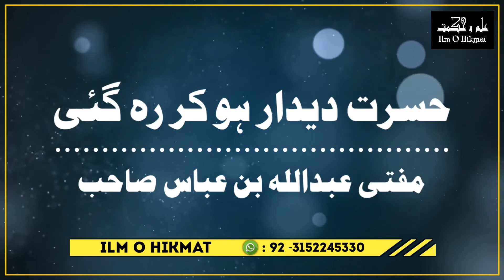Hasrat e Dedar - New Emotional Kalam - Mufti Abdullah Bin Abbas - Mufti Taqi Usmani - Ilm O Hikmat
Title :

Hasrat e Dedar - حسرت دیدار

• Voice : Mufti Abdullah Bin Abbas
• Poetry : Mufti Taqi Usmani Sb

New Emotional Kalam

Searching :